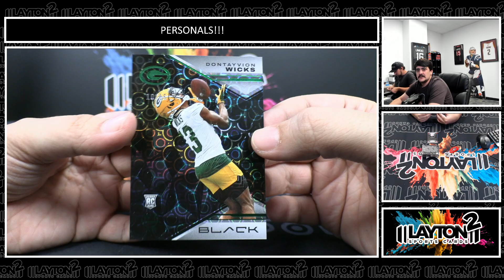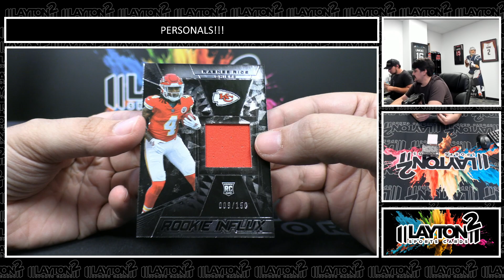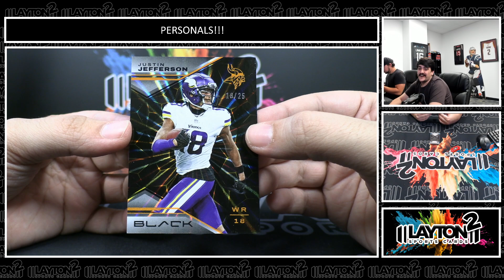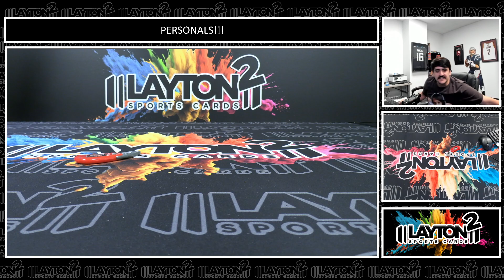2 Boxes Of 2023 Black Football For Chris M